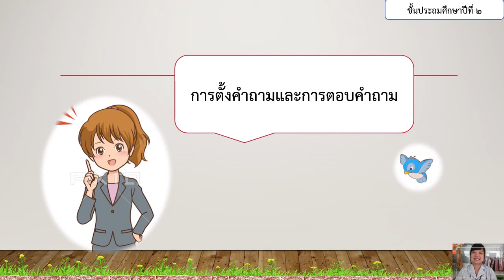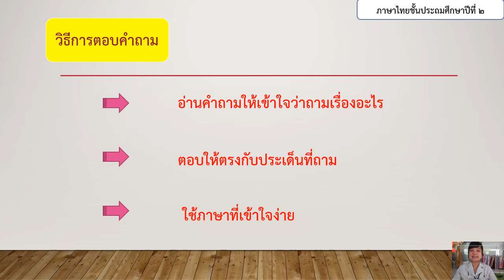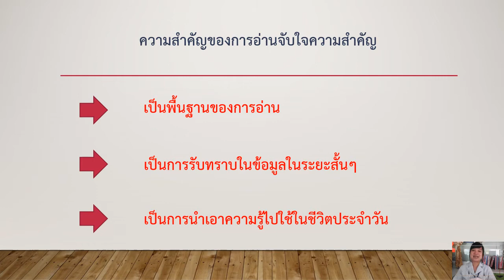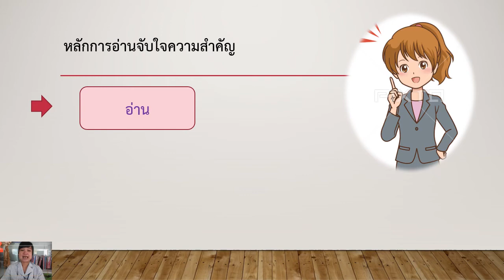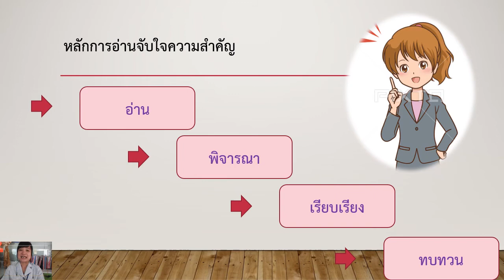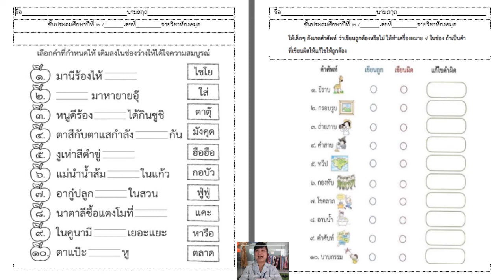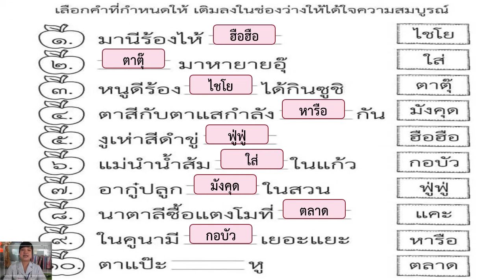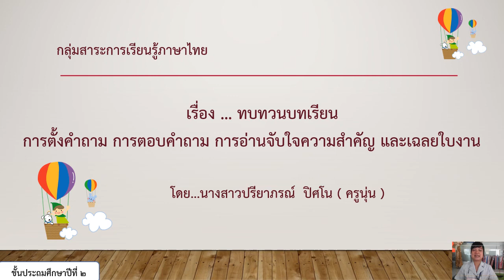25/01/2565 ป.2วิชาห้องสมุด เรื่องทบทวนบทเรียนการตั้งคำถาม ตอบคำถามการอ่านจับใจความ+เฉลยใบงาน